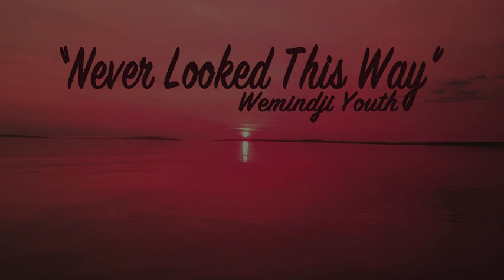Never Looked This Way - Wemindji Youth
This is an original song by Cain Stewart of Wemindji, QC.